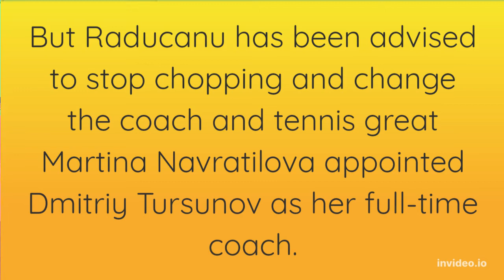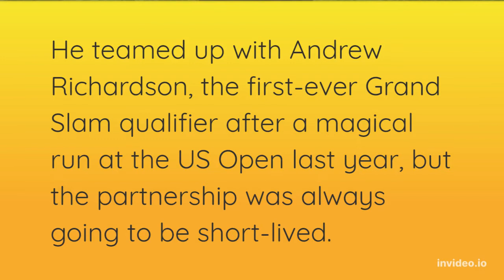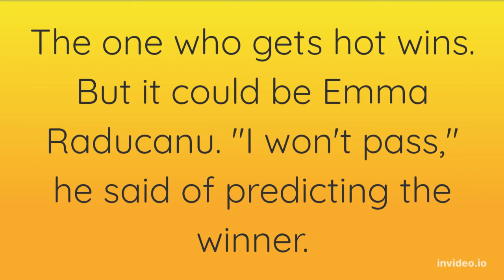Emma Raducanu’s link-up with Dmitry Tursunov gets a nod from tennis great ‘I hope she sticks with it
Emma Raducanu update 2022